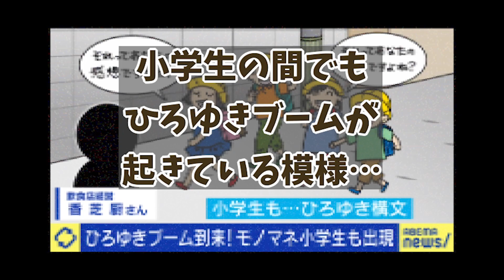【貴重動画】ひろゆきとひろゆかないが小学生乱入で困るシーン。こんな大人になっちゃダメだよ…？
西村ひろゆきのものまねをしてます。おっさんがしょーもない話をするといういつものやつです。

ひろゆかないがオススメするひろゆきの本

★BARベーシックインカム新宿店
次回は月日！トゥイッターで告知しますね。
＠hiroyukanai

メインのお仕事
★リラクゼーションサロン【ベーシックインカム】
★整体院ベーシックインカム
施術が受けたい方はトゥイッターなどでご連絡ください。基本場所は都内です。

〜〜〜 こんな方に見てほしい 〜〜〜

ひろゆきが好きな人
ダラダラしょーもない話をしたい、聞きたい人
論理的思考が好きな人
ポジティブになりたい人
根拠のない自信を持ちたい人
自分を好きになりたい人